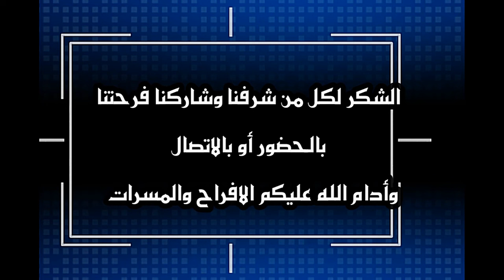حفل زواج العريس / علي بن سالم علي بن دبلان جعبوب يوم الخميس 2 نوفمبر 2023م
بموقع الاعراس شمال دوار رزات